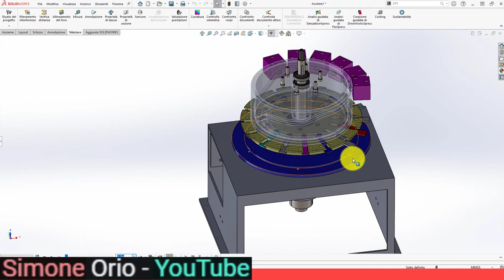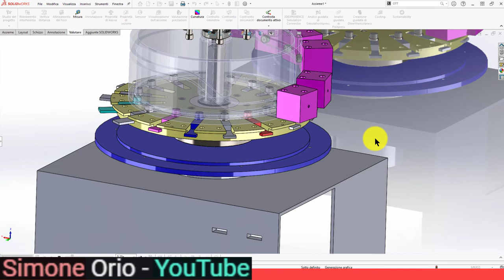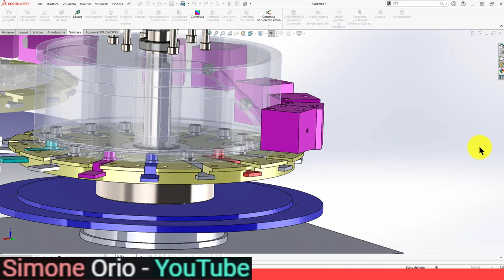MOVIMENTAZIONE CAMMA PIANA E CILINDRICA